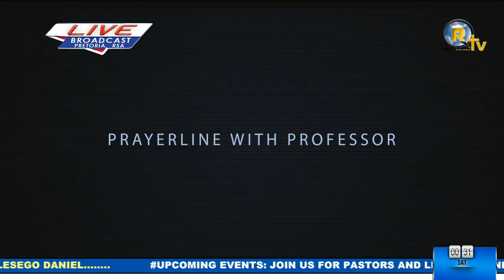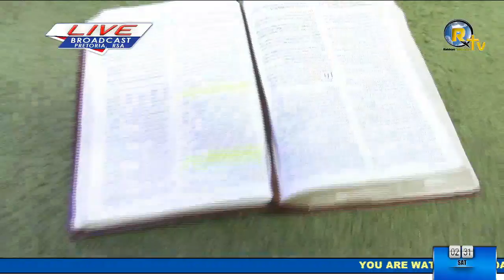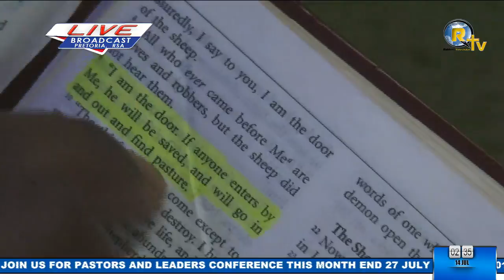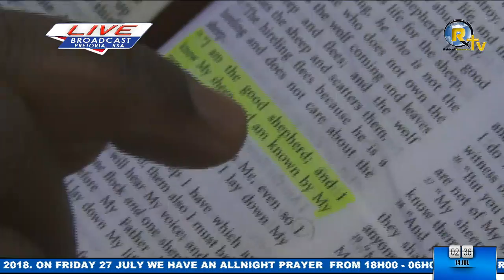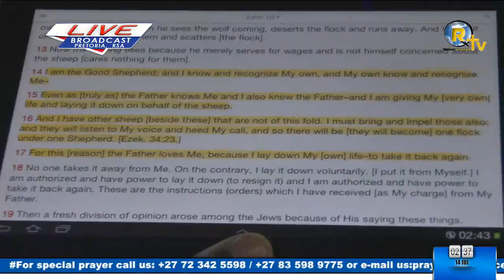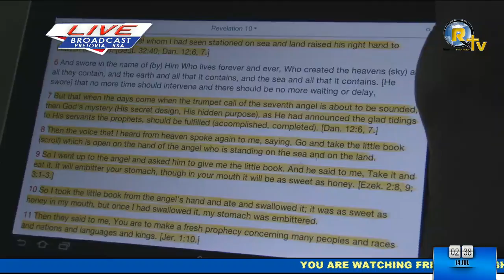FRIDAY SCHOOL LIVE SERVICE - 13 JULY 2018